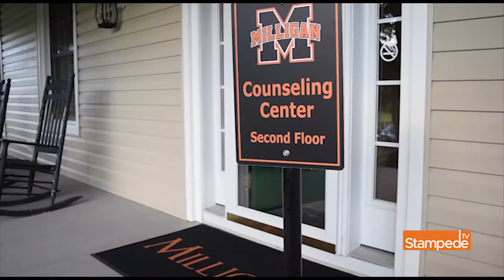Milligan Counseling Center free for students and staff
09-21-18

By: Chase McGlamery